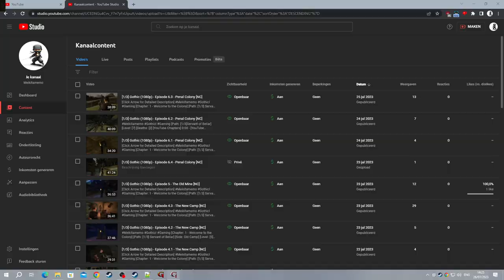[1/3] Gothic (1080p) - Episode 14 - Power Struggle [NC]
[Chapter: 4 - Xardas]
[Side: Old Camp]
[Rank: Guard & Fire Mage]
Magic Circle: [4/6]
[Level: [24]
[Deaths: [7]
[Stats]

[Combat]

Two-Handed - Mastered [Done]

[Magic Spells]

Sleep (Magic Circle 2) [Collected]
Ball Lightning (Magic Circle 3) [Collected]
Charm (Magic Circle 3) [Collected]
Pyrokinesis (Magic Circle 3)
Telekinisis (Magic Circle 3) [Collected]

[Perks]

Pickpockets - Mastered
Sneaking - Mastered [Done]
Acrobatics - Mastered

[Stats]

Strength: 40 + (30)
Dexterity: 11
Mana: 7 + (35)
Hitpoints: 328
[YouTube Chapters]

0:00 - [YouTube Chapters]
0:02 - 0:33 [Gameplay: Sect Camp]
0:34 - 5:59 [Gameplay: Penal Colony]
6:00 - 7:31 [Gameplay: Old Camp]
7:32 - 8:41 [Trading: Huno] [Canceled]
8:42 - 8:49 [Conversation: Snaf (Old Camp)]
8:50 - 9:55 [Gameplay: Old Camp]
9:56 - 10:07 [Trading: Torrez] [Canceled]
10:08 - 10:29 [Gameplay: Old Camp]
10:31 - [Conversation: Corristo (Old Camp)]
10:34 - [Learned: Magic Circle 3]
10:36 - 11:08 [Conversation: Corristo (Old Camp - Fire Mage)]
11:10 - [Learned: Magic Circle 4]
11:12 - 11:55 [Conversation: Corristo]
11:56 - 12:49 [Gameplay: Old Camp]
12:50 - 12:56 [Trading: Skip] [Canceled]
12:57 - 13:02 [Gameplay: Old Camp]
13:03 - 13:28 [Conversation: Stone (Old Camp)]
13:29 - 13:41 [Gameplay: Old Camp]
13:42 - 14:17 [Gameplay: New Camp]
14:18 - 16:13 [Conversation: Saturas (New Camp)]
16:14 - 16:19 [Chapter 4 - Xardas]
16:20 - [Possible Steam Achievement: Focus Stones] [Complete Quest: Search for the Focus Stones]
16:22 - [Possible Steam Achievement: Xardas] [Enter Chapter 4]
16:24 - 16:46 [Gameplay: New Camp]
16:47 - 17:07 [Conversation: Riordian (New Camp)]
17:08 - 18:35 [Gameplay: New Camp]
18:36 - 19:03 [Trading: Wolf] [801 Ore]
19:04 - 19:20 [Gameplay: New Camp]
19:21 - 19:40 [Conversation: Cronos (New Camp)]
19:41 - 20:25 [Trading: Cronos] [Canceled]
20:26 - 21:32 [Gameplay: New Camp]
21:33 - 21:54 [Trading: Sharky] [802 Ore]
21:55 - 22:21 [Gameplay: New Camp]
22:23 - [Trading: Baal Kagan] [Canceled]
22:26 - 22:34 [Gameplay: New Camp]
22:35 - 22:52 [Trading: Baal Kagan] [0 Ore]
22:53 - 24:06 [Gameplay: New Camp]
24:07 - 24:11 [Trading: Mordrag] [Camceled]
24:13 - 24:24 [Gameplay: New Camp]
24:25 - 24:34 [Trading: Cipher] [Canceled]
24:35 - 25:19 [Gameplay: New Camp]
25:20 - 26:16 [Conversation: Lee (New Camp)]
26:17 - 28:18 [Gameplay: New Camp]
28:19 - 31:24 [Gameplay: Penal Colony]
31:25 - 31:29 [Skip-able] [Don't know why the game does this]
31:30 - 32:17 [Gameplay: Penal Colony]
32:18 - 33:01 [Conversation: Scorpio (Old Camp)]
33:02 - 34:34 [Trading: Scorpio] [1.000 Ore]
34:35 - 35:27 [Gameplay: Penal Colony]
35:28 - 36:27 [Trading: Cavalorn] [1.085 Ore]
36:28 - 39:06 [Gameplay: Penal Colony]
39:07 - 42:05 [Conversation: Milten (Old Camp)]
42:06 - 45:48 [Gameplay: Penal Colony]
45:49 - 49:04 [Conversation: Diego (Old Camp)]
49:05 - 49:18 [Gameplay: Penal Colony]
49:19 - [End of the Episode]

Undead Destroyer [60/100]

[Quest List]

Aid of the Magicians of Fire [Receieved]
The Meeting [Received]